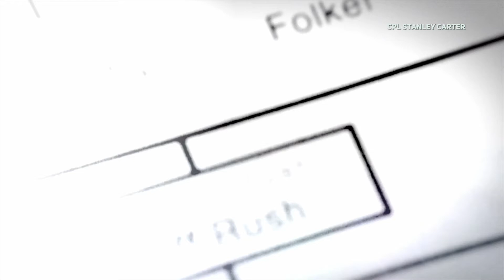[PROTOTYPE 2] Part ▪︎ 6